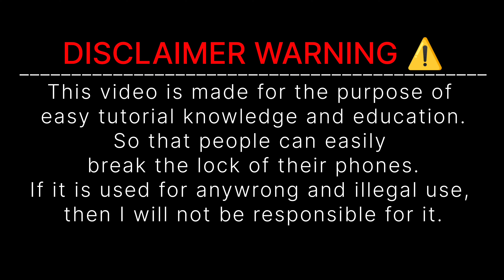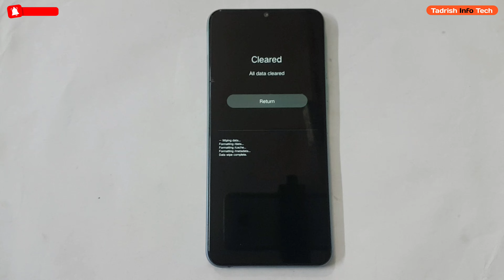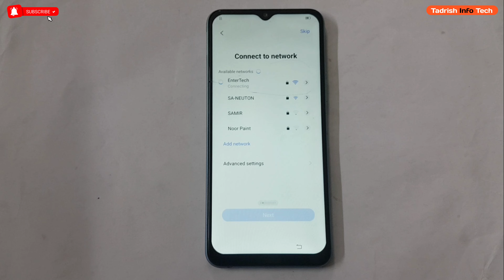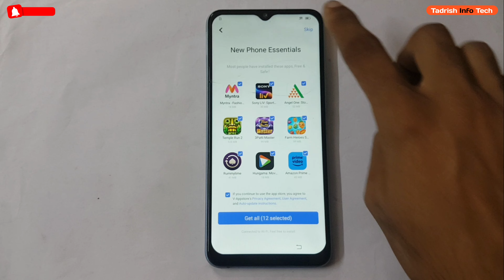ViVO Y20, Y20i, Y20s, Y20a, Y20G Hard Reset Forget screen unlock.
VIVO Y20, Y20G, Y20s, Y20a, Y20i, screen password added and face lock remove and Hard reset Frp bypass..

Vivo Y20 Hard Reset Forget lock Without Pc,
Vivo Y20s Hard Reset Pattern Lock,
Vivo Y20G Factory data reset Without Pc,
How to Hard Reset Vivo Y20i,
How to Break Screen Lock Vivo Y20a,
Hard Reset Vivo Y20 Phone Without Pc,
Factory Data Reset Vivo Y20i,
Wipe all data Factory Reset Vivo Y20G,
Vivo Y20s Pattern unlock Hard Reset,
Vivo Y20a Password unlock Hard Reset,
Pattern lock Reset Vivo Y20G,
Password Lock Hard Reset Vivo Y20i,
Erase All Data Vivo Y20s,
Reset Hard Screen Lock Vivo Y20,
Vivo Mobile Phone Android 14 Hard Reset,
Wipe data factory reset Vivo Y20S,
Format Screen Lock Vivo Y20,
Forgetting Screen Lock ViVO Y20G,
How to Unlock Vivo Y20 Screen Pattern lock,
Vivo Phone Pattern Lock Hard Reset,
Pattern unlock Vivo Y20,
Vivo Phone Password Lock Hard Reset,
Vivo Y20 Android 14 Hard Reset Without Pc,
Vivo Y20i Android 13 Hard Reset,
How to Hard Reset Vivo Y20G Android 12,
Vivo Y20a Android 12 Hard Reset Without Pc,
Vivo Phone Android 13 Hard Reset,
Vivo Phone Hard Reset 2024 Without Pc,
Free Hard Reset Tools Vivo Y20 Android 13,
Easy Hard Reset Solution Vivo Phone Without Pc.